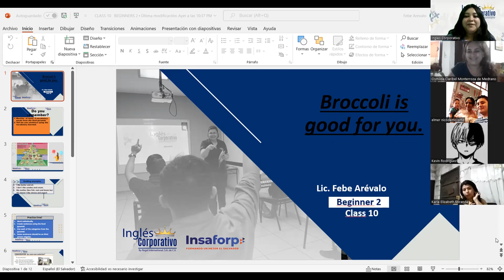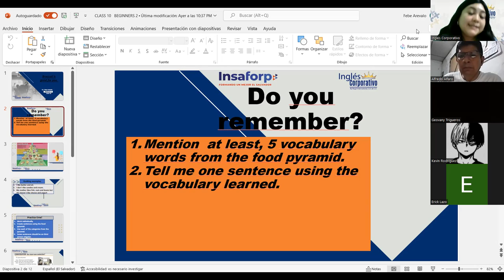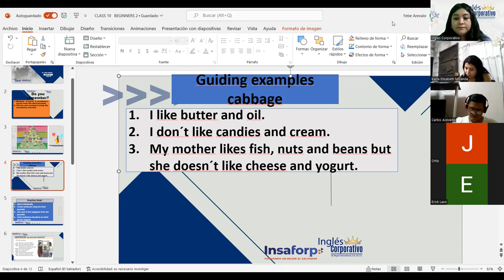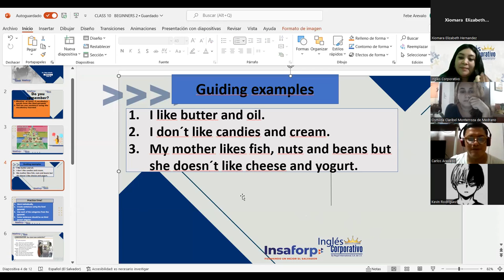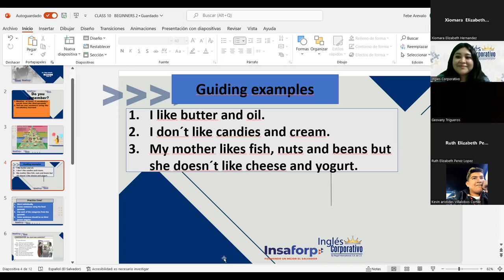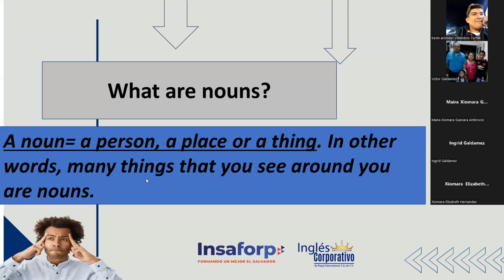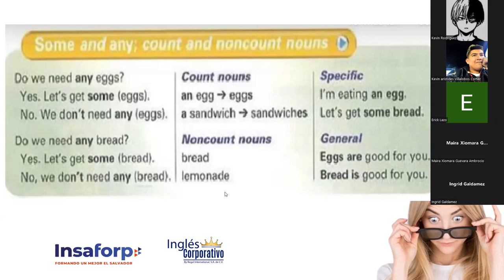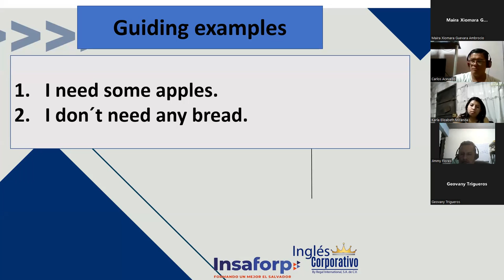Inglés Corporativo-19-07-2022-Some and Any: Count and Noncount Nouns.